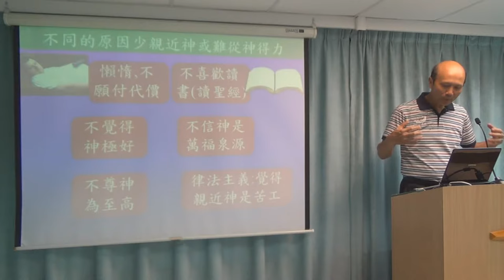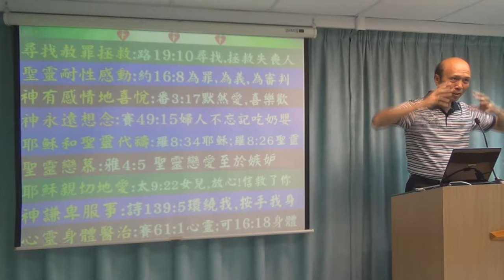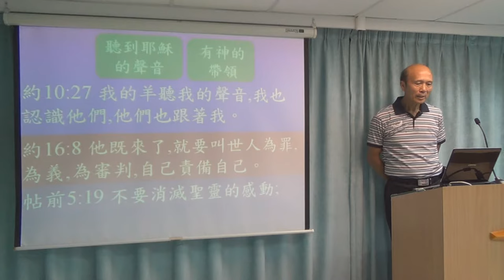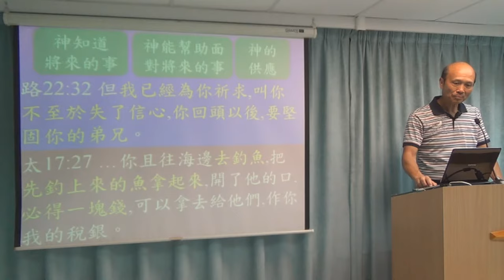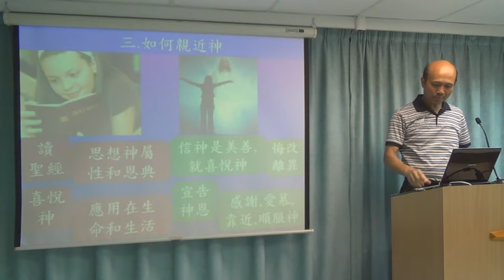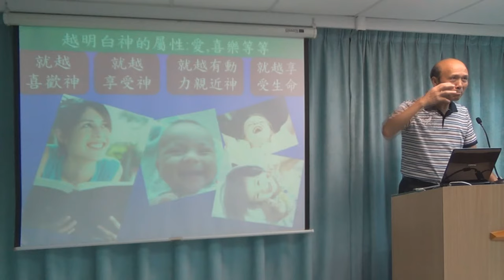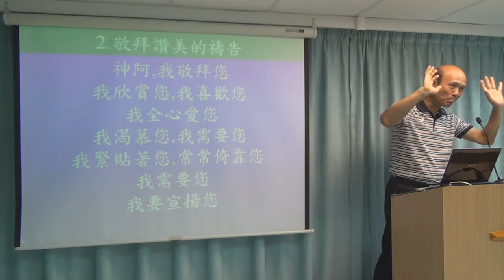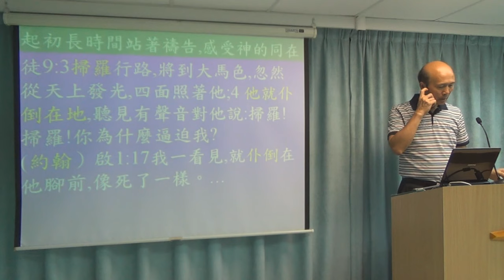親近神的重要性 葉牧師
1．星期日：3:15崇拜；2:30服事禱告；崇拜後有小組及侍奉訓練課程。
2．星期一：4時服事禱告，7時侍奉訓練課程。